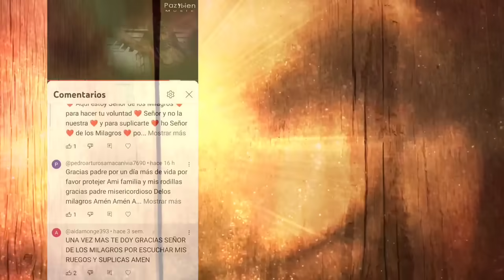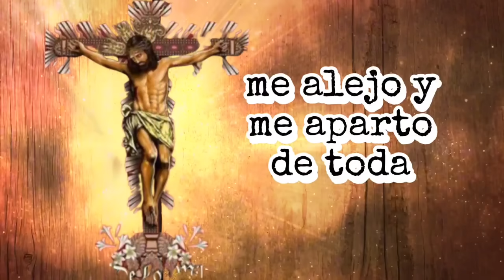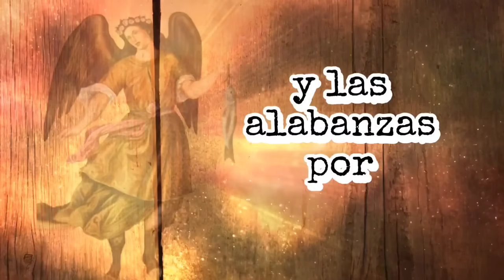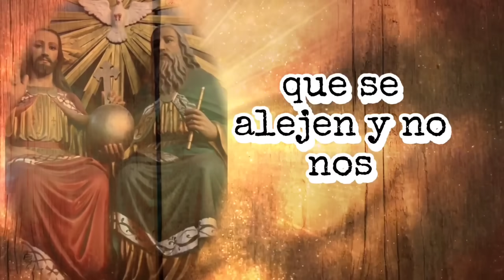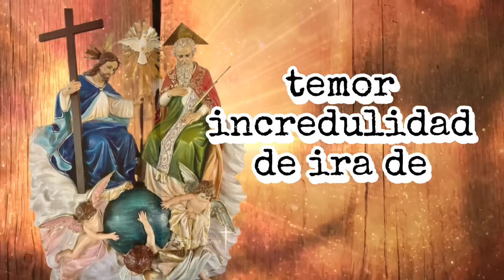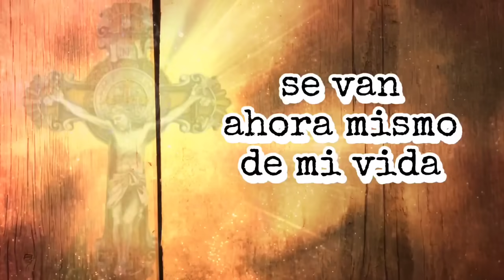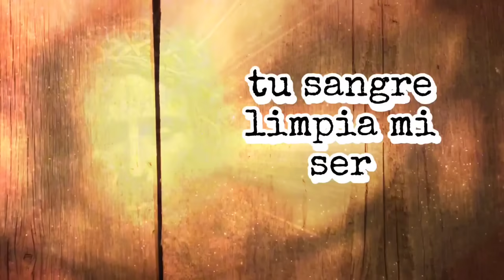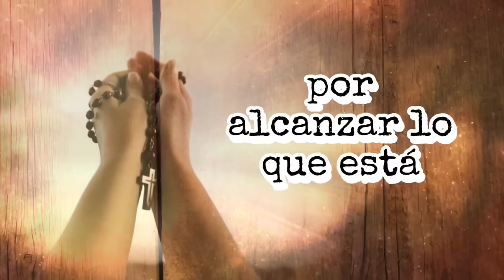DIA 2: TRIDUO de LIBERACIÓN🔥 con LA DIVINA PROVIDENCIA para PROTEGER EL 2024 Y TENER ÉXITO en TODO🙏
recuerden que se deben hacer esta oración HASTA EL FINAL Y 3 DIAS SEGUIDOS !! ES MUY IMPORTANTE PARA LOGRAR RESULTADOS